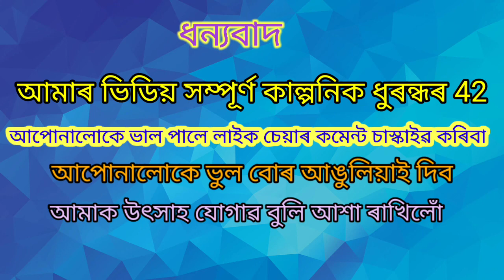oi Maai Assamese comedy video ধুৰন্ধৰ 42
ঐ মাই কেৱল মনোৰঞ্জনৰ বাবে এই ভিডিয় সম্পূৰ্ণ কাল্পনিক